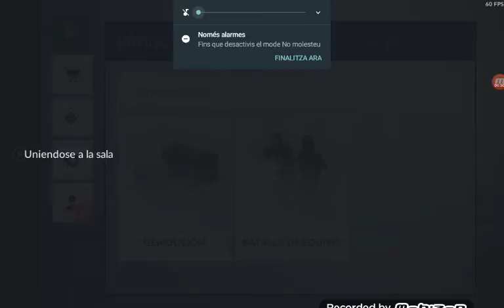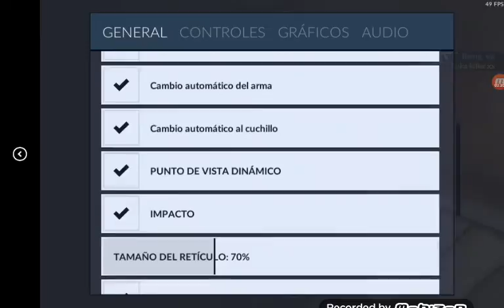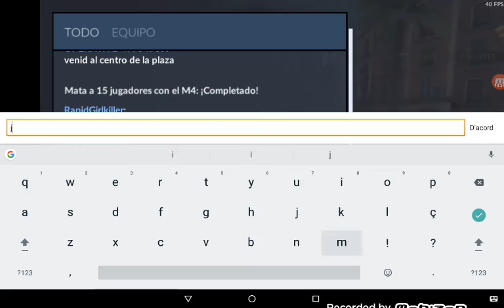Critical Ops. Informacion sobre el Road to Special Ops y +